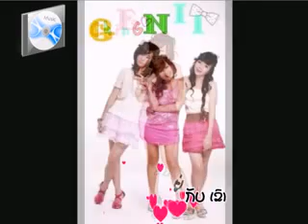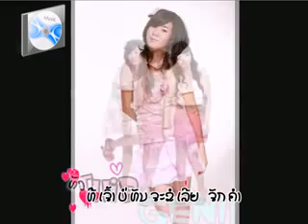Genii Laomusic KARAOKE.flv